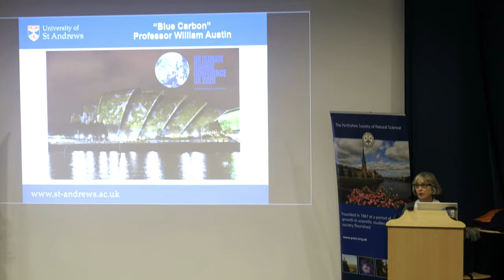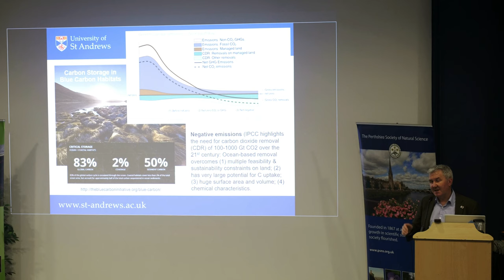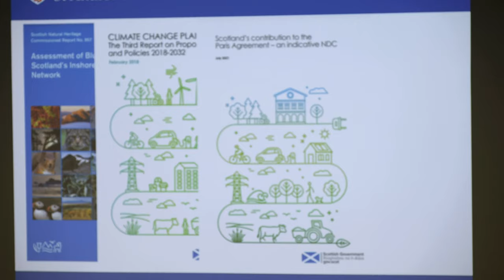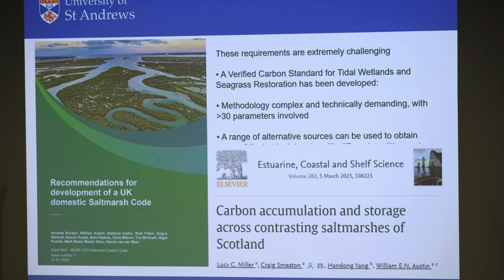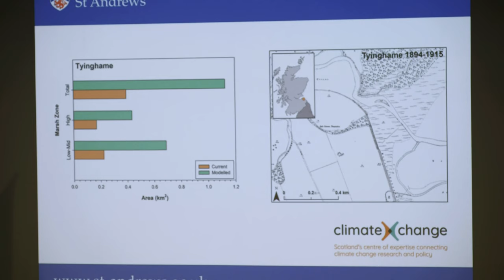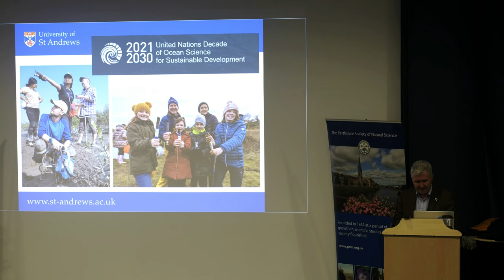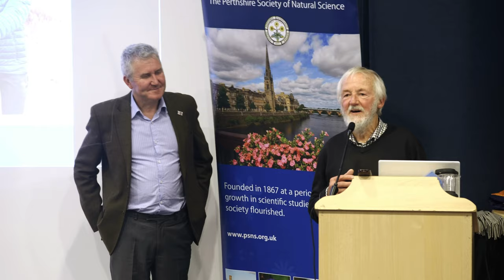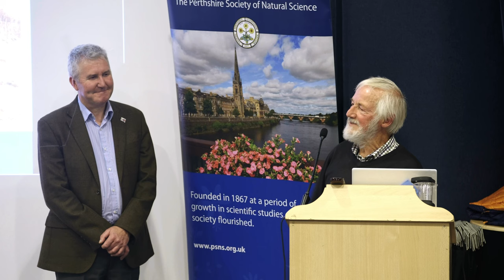CM8 1: Blue Carbon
To start our 8th series of the Curious Minds lectures, Professor Bill Austin from St Andrews spoke about “Blue Carbon”.
The oceans absorb 30% of our CO2 emissions and 90% of the heat trapped by greenhouse gases. That is a problem. But some marine habitats can sequester 10 times as much Carbon per acre as a terrestrial forest. Professor Austin spoke about government initiatives both in Scotland and wider afield, addressing the climate and biodiversity crises.